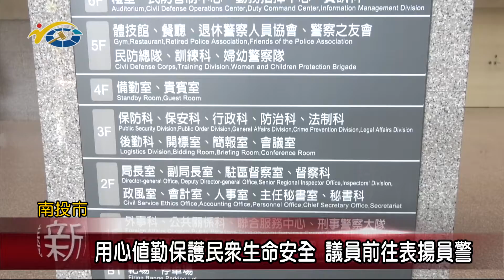20210120 民議新聞 用心值勤保護民眾生命安全 議員前往表揚員警(縣議員 曾振炎、于秀英)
警察是人民的保母，為維護社會安全，都會進行例行巡邏，日前警方巡邏時，在南投市會展中心停車場，發現一輛自小客車發動許久無動靜，經警員上前盤查後，了解駕駛有輕生念頭，深入關心，挽救了一條珍貴的生命，縣議員曾振炎得知事件後，特地前往表揚兩位警員，感謝他們的付出。